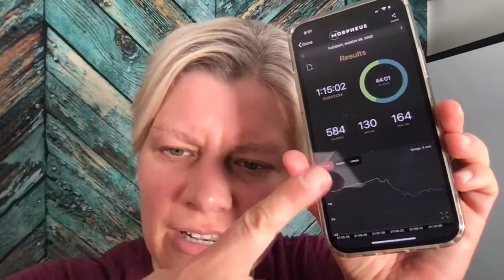Why you might be underachieving in workouts...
Courses It's hard to image that you might not be giving the heart the challenge it needs. In this video I show how it takes me a while to get my heart rate up to the mitochondrial boosting heart healthy conditioning zone. Paying attention to your heart rate is key during workouts. Get into the zone, get the work done & stop the days of wearing yourself out without benefit.  Then watch your heart rate to maximize recovery.  Want to learn more about what I've discovered about ladies and performance with age?